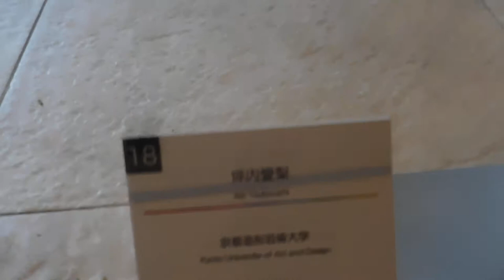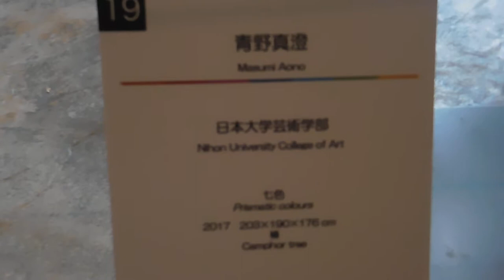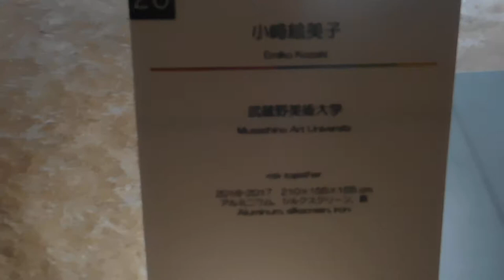DSCN0137アートアワードトーキョー20170908新丸ビル3F